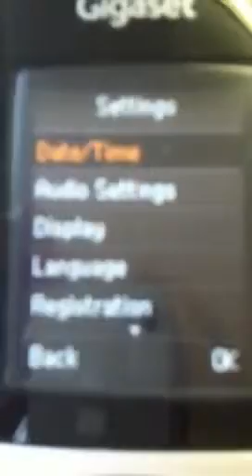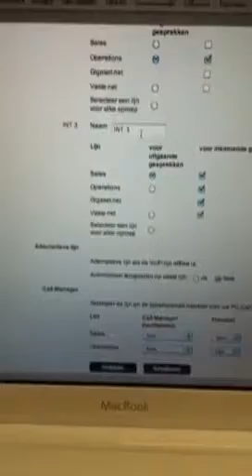16. - How to register a new phone on a working C610 IP Siemens Gigaset Basestation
Activate a new siemens DECT phone on an existing live C610 IP basestation !